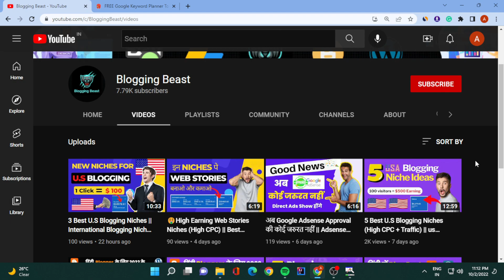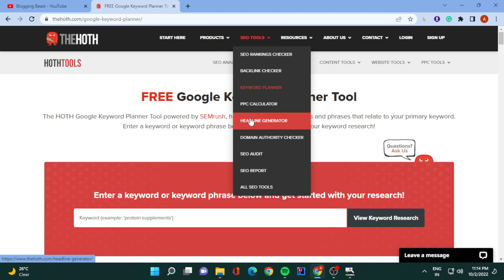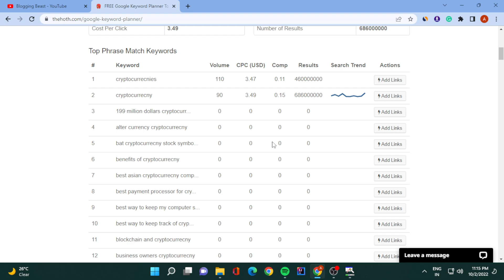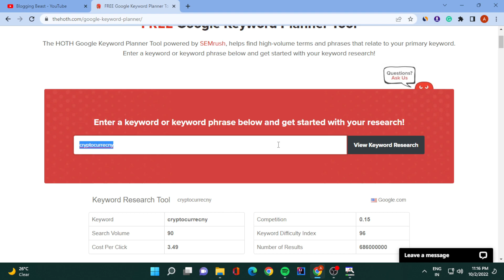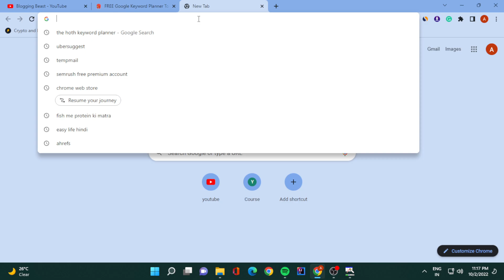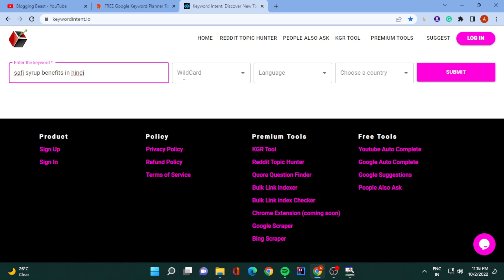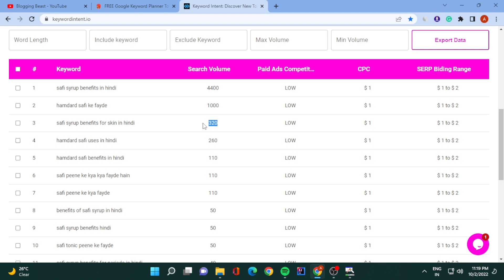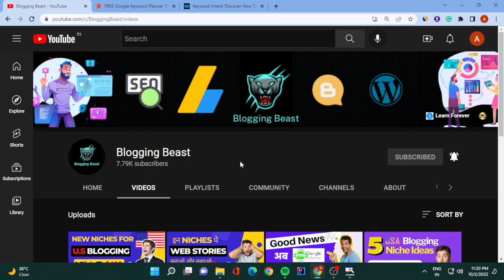Best Free Keyword Research tool 2022 || Ahrefs, Semrush Alternative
In this today's video, I'm going to tell you the best ahref and semrush alternative tools. You don't invest any single money in it. Both tools are totally free.

1. free keyword research tool
2. keyword research tool
3. keyword research
4. free keyword research tools
5. best free keyword research tool
6. best free keyword research tools
7. free keyword research tools for seo
8. keyword research tool free
9. keyword research tools for seo
10. google keyword planner
11. keyword research tool for seo
12. best keyword research tool
13. tools for keyword research
14. keyword research tool for bloggers
15. ahrefs
16. ahrefs alternatives free
17. semrush alternative free